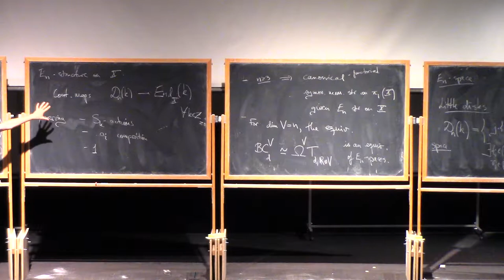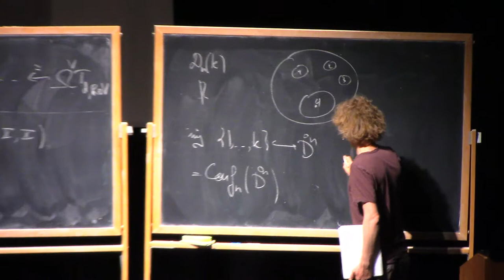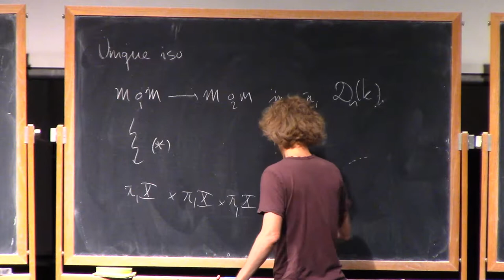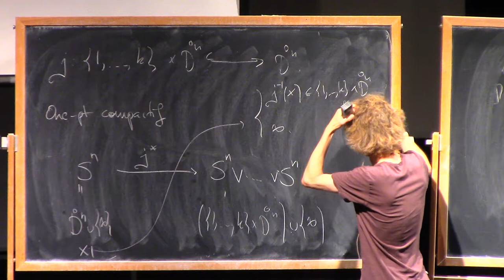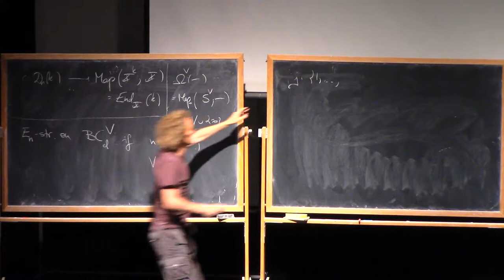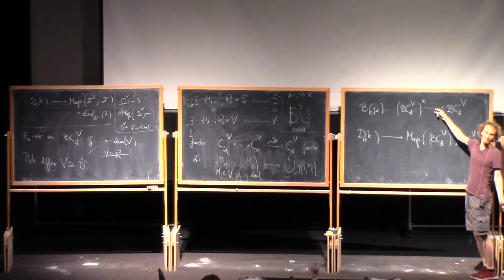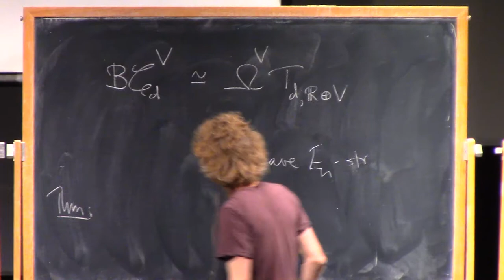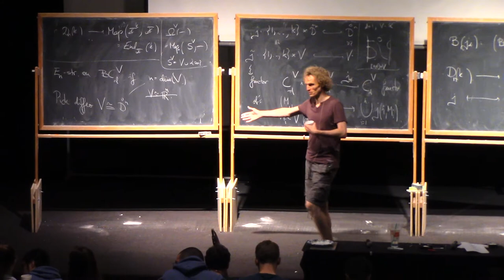Søren Galatius 3.2, Cobordisms (IAS | PCMI)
Søren Galatius, Stanford University
The notion of cobordism between smooth manifolds and its relationship with homotopy theory goes back at least to the work of Pontryagin and Thom. In these lectures we will outline some more recent developments, including connections to diffeomorphism groups.

This 4-lecture course is being presented at the 29th annual PCMI Summer Session taking place July 30–July 19 2019, at the Prospector Conference Center in Park City, Utah. The residential, three-week Summer Session is the flagship activity of the IAS | Park City Mathematics Institute (PCMI), an outreach program of the Institute for Advanced Study. The 2019 research theme is Quantum Field Theory and Manifold Invariants.